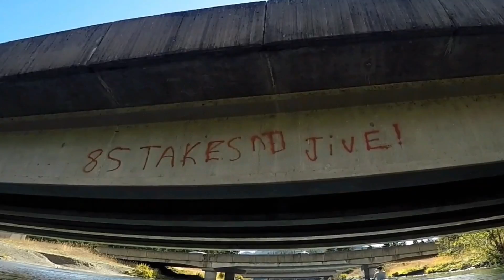Kayaking Lake Easton with Eloy pt4 9/18/16